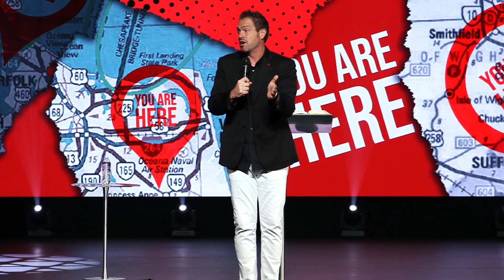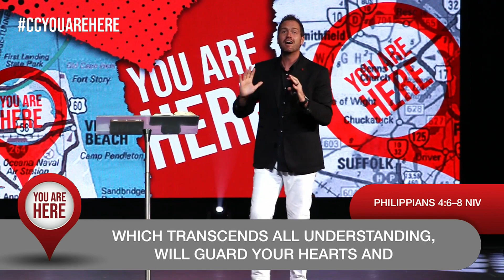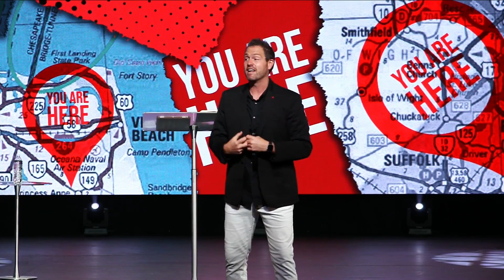Eluding the Elusion | You Are Here | Pastor Michael Brueseke